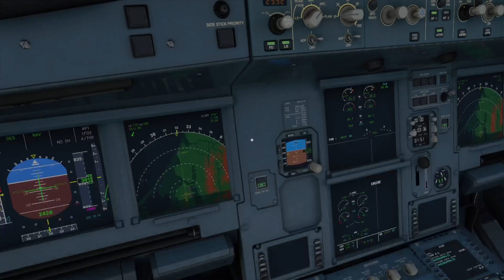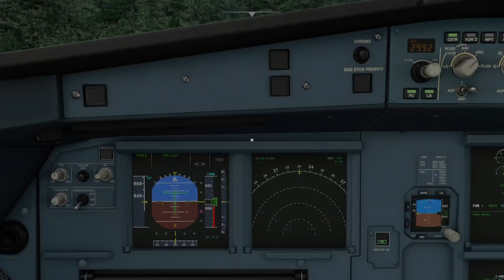Flight Simulator: Landing at Arcata–Eureka Airport (XBOX SERIES X)